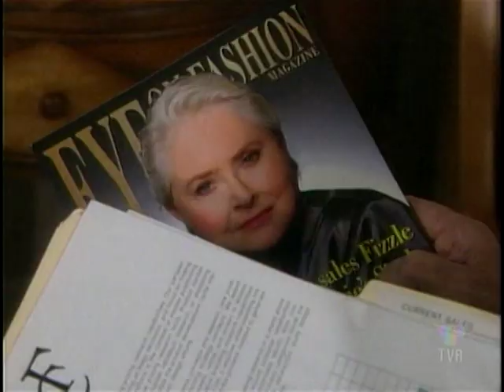Top Modèles 5591 2/2